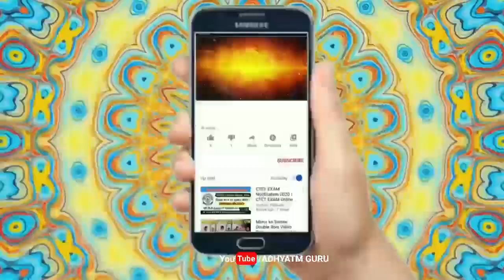किस राजकुमारी का पति एक आंख का अंधा था| आखिर कैसे उसकी आंख ठीक हुई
किस राजकुमारी का पति एक आंख का अंधा था| आखिर कैसे उसकी आंख ठीक हुई। Kahani| Moral Story @AdhyatmGuruKiDuniya @AdhyatmGuruOfficial

Welcome to Adhyatm Guru.

Indrajit in Ramayan,

हमारे चैनल पर आपको वेद, शास्त्र, पुराण से जुड़े अनदेखे रहस्य मिलेंगे।  तथा भागवत कथा, आध्यात्मिक ज्ञान, भगवद्गीता सहित अन्य सामाजिक ज्ञान भी प्राप्त होगा।  मुझे उम्मीद है कि मेरे द्वारा अपलोड किए गए वीडियो से आपको बहुत कुछ सीखने को मिलेगा।  जुड़े रहने के लिए आप सभी का बहुत-बहुत धन्यवाद,

 मानव जीवन में उपयोग की जाने वाली चीजें, जो जीवन को सरल और मजबूत बनाती हैं, ऐसा ज्ञान जो हमारे जीवन पथ में बहुत कारगर साबित होगा, ऐसी ज्ञानवर्धक कहानियों से लाभ पाने के लिए हमारे चैनल Adhyatm Guru से जुड़ें, आपके अनुभव बढ़ेंगे और उन तक पहुंचने में सफल होंगे  उन्नति के सर्वोच्च शिखर को अवश्य ही सफलता मिलेगी,